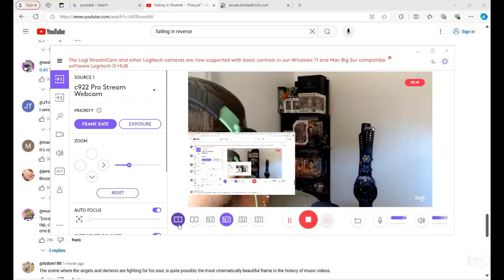SCARLXRD - WELCXME BACK (REACTION)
I’m FINALLY back with more Scarlxrd

Today I react to SCARLXRD- WELCXME BACK